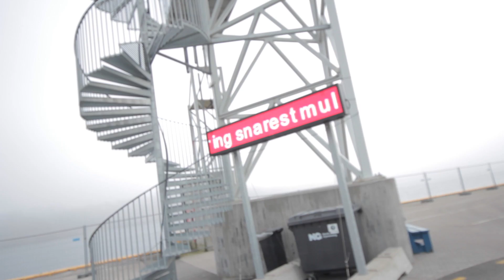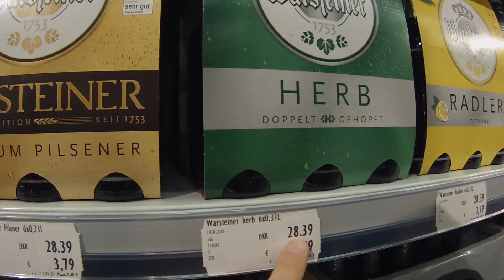Må ikke være pensjonist for å spille bingo!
Episode 1 - Sesong 2:

Første etappe av påskeferie 2016 tok oss fra Norge til Danmark med fergen fra Langesund til Hirtshals.